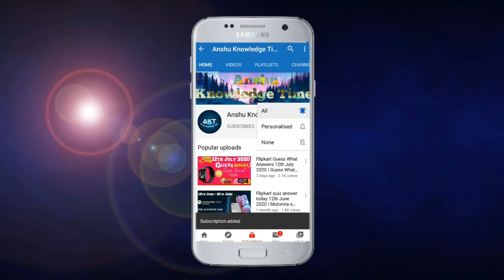Flipkart Aage Kya Quiz Answers Today 1st June 2021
Cover Topic:-

(1) ep- 66 bolo aage kya quiz answers